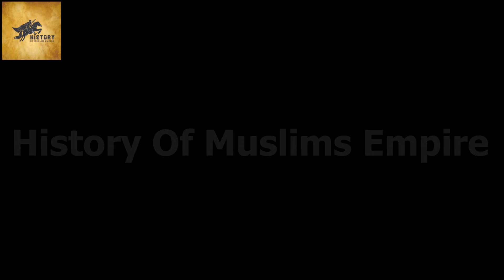Barbaroslar Episode 28 Trailer || Barbaroslar episode 28 bolum fragmani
Barbarossa episode 28 trailer in urdu subtitles
Barbaroslar Series in Urdu
Barbaroslar Series in Hindi